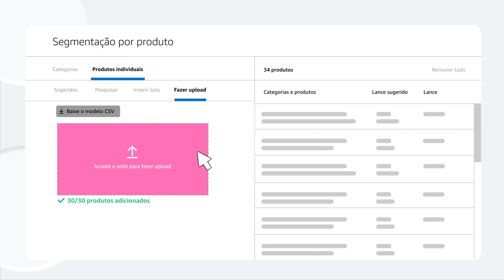Como usar segmentação por produto em sua campanha de Sponsored Products | Amazon Seller University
Na segmentação por produto, você pode escolher categorias, marcas ou produtos específicos para segmentar. Vamos ver como se aplica em uma campanha de segmentação manual de Sponsored Products.

Para mais conteúdos, consulte a variedade de temas abordados nos demais vídeos desse canal. Caso você já venda na Amazon, entre no Seller Central para acessar a Seller University e também assistir a todo currículo para acelerar o seu aprendizado